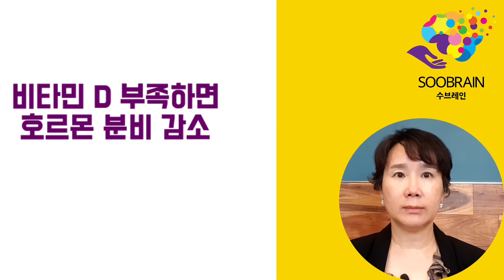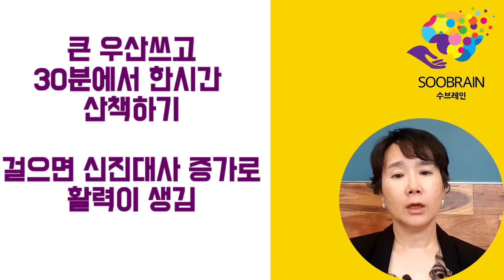장마철 우울함 한방에 날려버리기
우울함은 날씨때문만일까요?
그원인에 대해서 알아봅니다
우울한 기분을 방치하면 스트레스가 심해지고
만병의 근원이 됩니다.
장마철 우울한 기분을 한방에 날려 버리는 방법을
알아보아요

수브레인 대표 꼬알여사의 정보입니다.
▶인스타주소링크 @soobrain_ggoal

▶80세 어머님을 위해서
엄마를 위한 컬러링북을 직접 만들었습니다.
꼬알여사의 네이버 블로그 링크